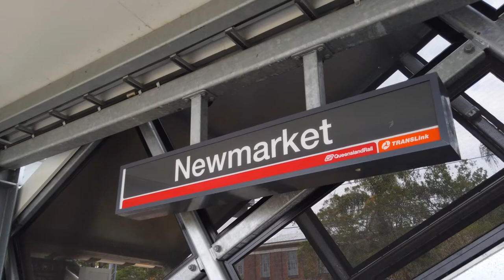Newmarket trainspotting - scenes on the Queensland Rail City Network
The Queensland Rail City network provides urban, suburban and inter-urban electric passenger railway services in South East Queensland, Australia. This video focuses on the activities on a typical day at the Newmarket station on the Ferny Grove line of the network.

Typical service frequency on the Ferny Grove Line is every 15 minutes on weekdays and every 30 minutes at night and on weekends, increasing to 8 trains per hour (every 7.5 minutes) during weekday peak times for faster travel times for commuters working in the Brisbane central business district. Most services stop at all stations to Roma Street railway station. The typical travel time between Ferny Grove and Brisbane City is approximately 27 minutes (to Central).